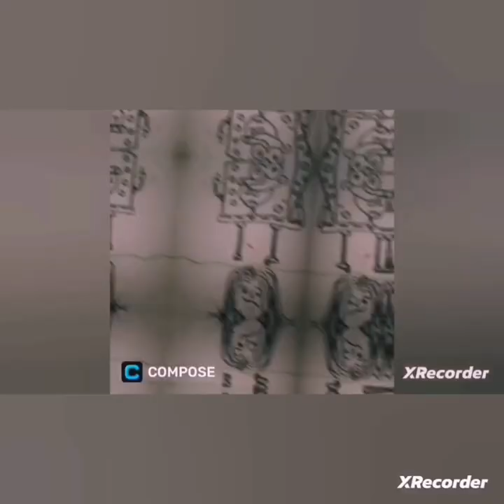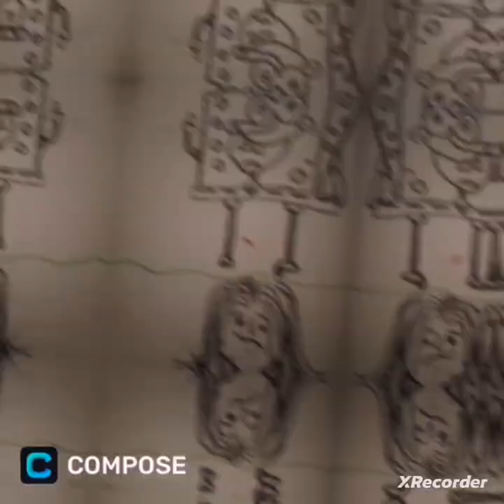polskirap prod. x/CzarnyCzaro